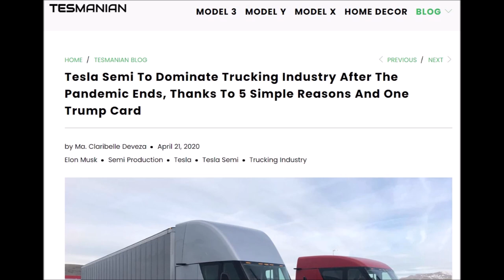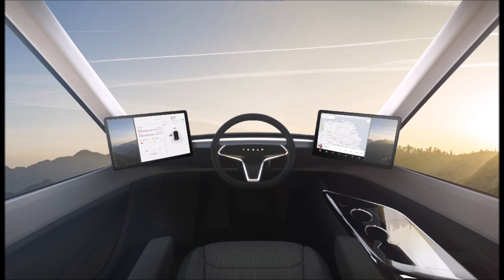Tesla Semi's 6 Advantages To Dominate Trucking Industry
When the automotive sector and the trucking industry get back to work Tesla Semi will have 5 dominant advantages over the other trucks and a special trump card discussed in this news report. This is a good review of Tesla Semi vs Diesel trucks.

Some of the Tesla Semi advantages over some other trucks are the following:

Tesla Semi is equipped with a dedicated "Convoy Mode" that allows multiple trucks to be led by a lead, crewed vehicle.

Batteries could ultimately make a difference for the all-electric long-hauler, as characteristics of its pack, such as cell density, will likely have a direct impact on the Semi's capabilities and price.

The price of charging could be extremely valuable for the Semi, since fleet owners will most definitely prefer to recharge their vehicles at the lowest cost possible. Fast-charging technologies for the Semi were hinted by Elon Musk during the vehicle's unveiling.

Tesla Semi uses several parts from 3 Model 3. This will likely allow Tesla to ramp the Semi's production in a rapid manner since it will be dealing with parts that have already been in use for years.

Tesla's direct buying model is another advantage for the Tesla Semi. This would likely be invaluable for buyers of the Semi, particularly as the vehicle will see a lot of use and abuse on the road. By having a straight line to Tesla, owners of the Semi will be able to address their concerns to the electric car maker directly.

The Tesmanian reports that "beyond all of its advantages, the Tesla Semi has one key trump card against competitors such as Freightliner. Tesla's President of Automotive today is Jerome Guillen, a man who has spent the better part of the decade being the electric car maker's resident problem solver. But before he was employed at Tesla, Guillen served as the General Manager of New Product Development in Freightliner LLC. During his stay in Daimler's trucking division, the Tesla President actually oversaw the development of a new generation of Class 8 trucks. Guillen's experience in Daimler could be priceless for Tesla, especially since the Semi is his personal project. With this in mind, the Tesla Semi may very well be Tesla's most unexpectedly disruptive vehicle yet, since its creator is a veteran of the trucking industry."

This is Armen Hareyan from Torque News. please visit us